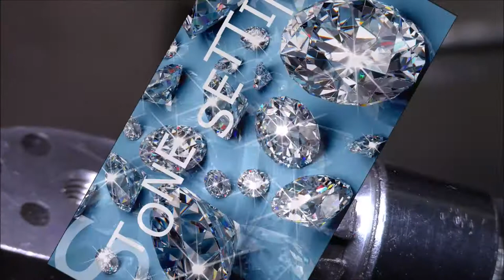Закрепка камней Stone setting (Кольцо)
Stone setting Закрепка камней (Кольцо)